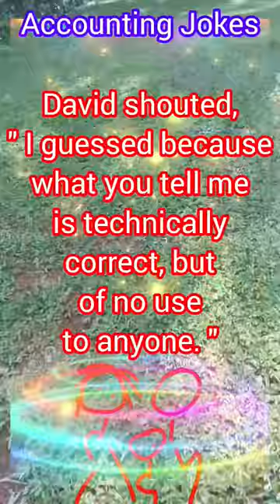shorts location tracking professorsvlogs sunnykutty